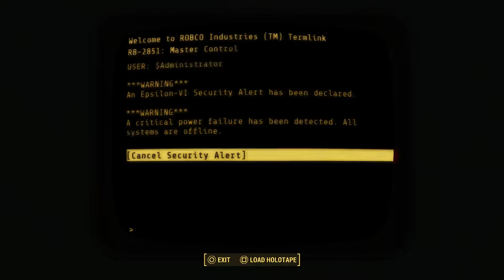Jimmy K Plays Fallout 4 DLC 01 - ROBOTS....ROBOTS EVERYWHERE!